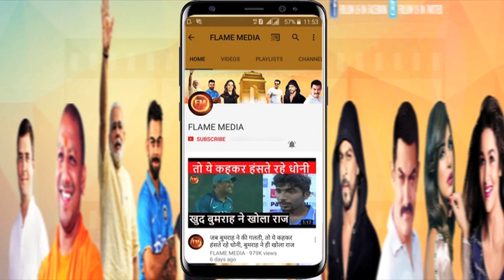पृथ्वी शॉ ने KKR के खिलाफ़ मारा हेलीकॉप्टर शॉट.. अब कहा धोनी ने सिखाया